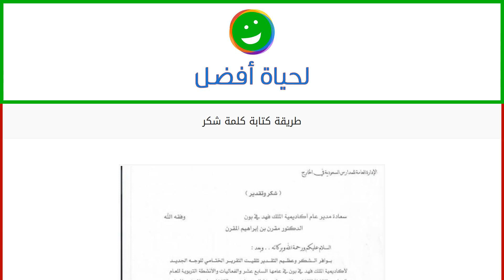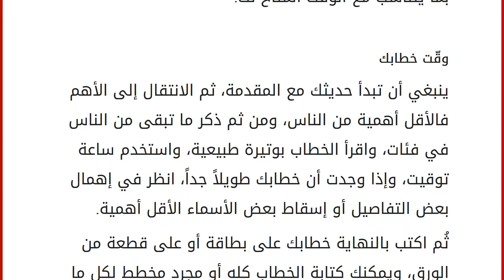طريقة كتابة كلمة شكر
محتويات
١ كتابة كلمة شكر
٢ خطوات كتابة كلمة شكر
٢.١ إعداد قائمة المشكورين
٢.٢ إضافة التفاصيل على القائمة
٢.٣ الاهتمام بالوقت المتاح للكلمة
٢.٤ كتابة المقدمة
٢.٥ كتابة كلمة الشكر
٢.٦ وقّت خطابك كتابة كلمة شكر
النجاح لا تحصل عليه وحدك، فهناك العديد من الناس الذين ساهموا معك ووقفوا بجانبك بشكل أو بآخر، وأنت بحاجة إلى ذلك الوقت الذي تريد أن تعبّر لهم فيه عن حبك وامتنانك، وتستطيع فعل ذلك بكتابة كلمة شكر لإلقائها في حفلٍ أو مناسبةٍ أو اجتماعٍ ما، وقد تكون كلمة الشكر موجهة لأشخاص بعينهم أو قد تكون موجهة للعديد من الأشخاص وهذا الغالب، وقد تكون في بداية الحفل أو في نهايته، لكن المهم أن تنجح في إيصال الرسالة بشكل مؤثر ورائع. خطوات كتابة كلمة شكر
إعداد قائمة المشكورين
قدم قائمة تضم كل الناس الذين تود أن تشكرهم، فضلاً عن أولئك الذين ترغب في شكرهم (فقط لأنك تحتاج أن تشكرهم لا يعني أنك ترغب في أن تشكرهم